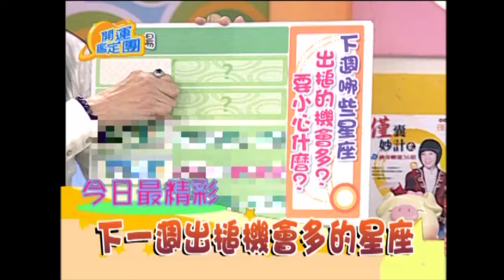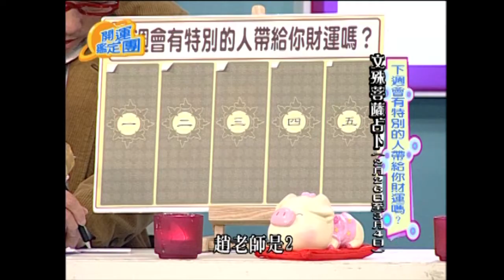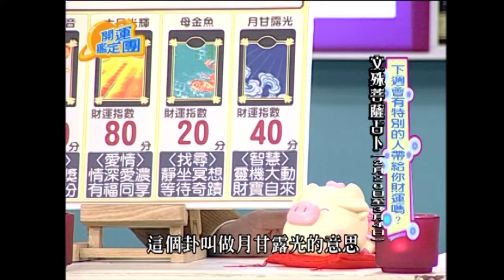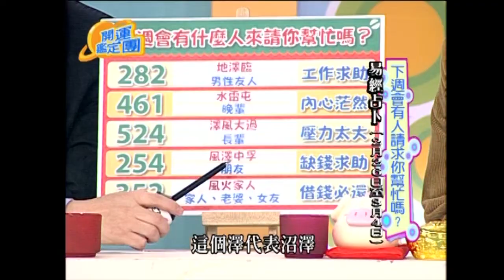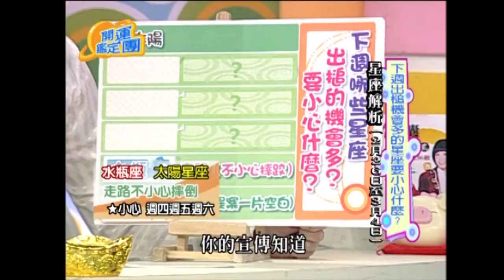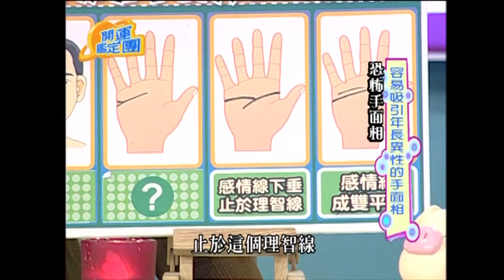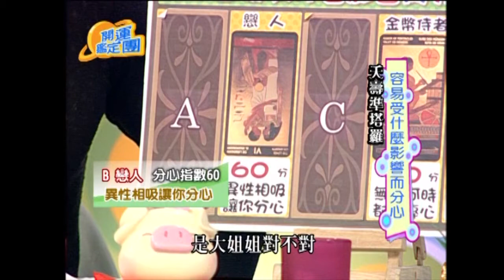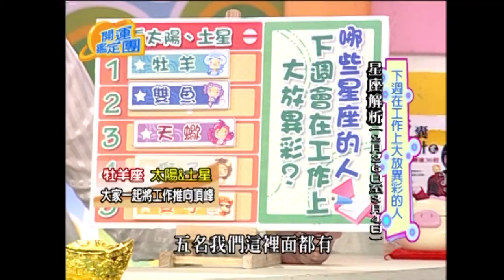讓你注意力集中的小秘訣 元氣 開運鑑定團 EP1505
來賓：元氣
專家：唐綺陽

西瓜哥哥跟偶像歌手喜歡哪一個身分?
當初如何進入演藝圈?
下週會有特別的人帶給妳財運嗎
與師兄何潤東感情如何?
下週會有人請求你幫忙嗎?
學校會有瘋狂的女同學示愛嗎?
學生藝人容易引人注目?受人挑釁?
下週你會面臨什麼樣的壓力?如何排解?
表演時有沒有出現尷尬出槌的狀況?
下週出槌機會多的星座要小心什麼?
誰的女人緣最好?
容易吸引到異性的手面相
容易受什麼影響而分心
讓你住意力集中的小秘訣
下週在工作上大放異彩的人